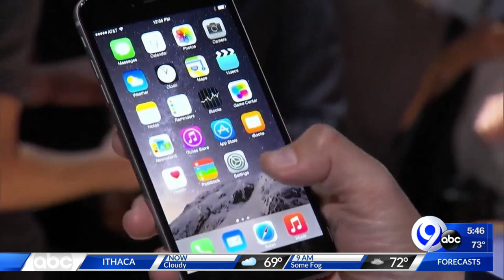Techbytes: 6-9-21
Mona Kosar Abdi has the latest on the cutting edge of technology.